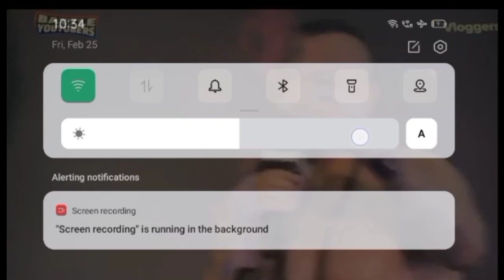BADBOY NG CEBU SINUNTOK SI ROB MOYA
J4YCO GAMEPLAYS

Game 1 Nexplay evos vs blacklist international
Game 2 nexplay evos vs blacklist
Game 3 - NXP EVOS VS BLCK
H2wo ling
H2wo
NEXPLAY EVOS
AkosiDogie
Z4pnu
Renejay
Yawi
Bren esports
KarlTzy
Echo Esports
Mobile legends Philippines
Chooks Tv
ChOoks Tv
AKOSI DOGIE
DOGIE
DONUT
MPL
TNC PRO
MP THE KING
MP IS THE KEY
ROB LOYA TONI FOWLER
BATTLE OF THE YOUTUBER